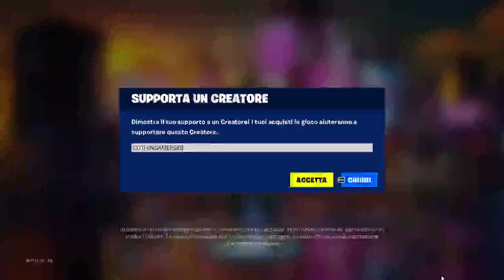CODICE SKIN GRATIS per TUTTI I GIOCATORI😱